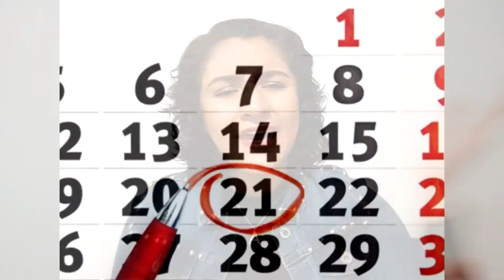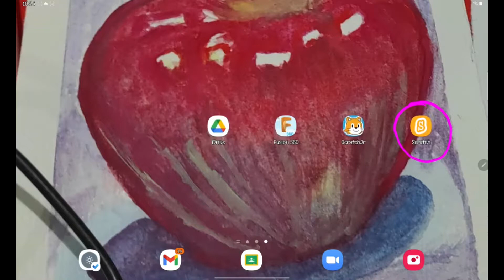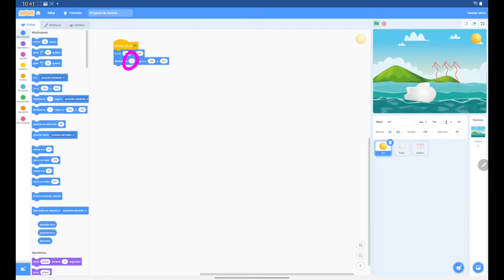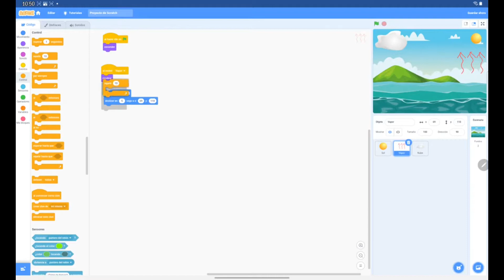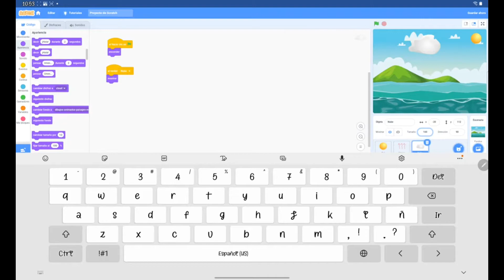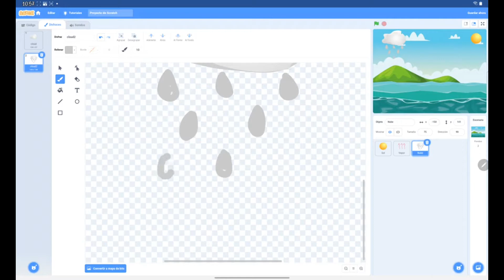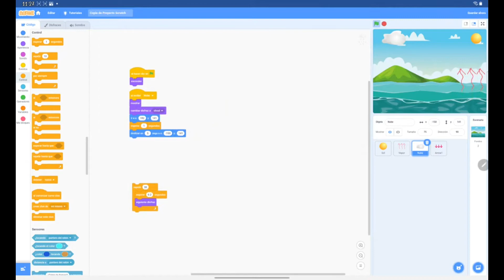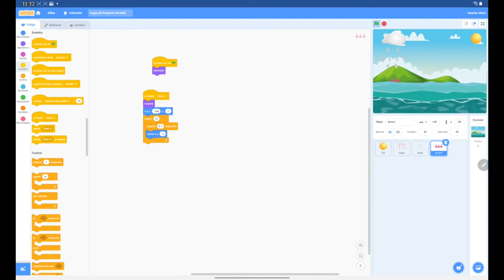Ciclo de la agua (Scratch)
Para mas información sobre nosotros, nuestros talleres y cursos...